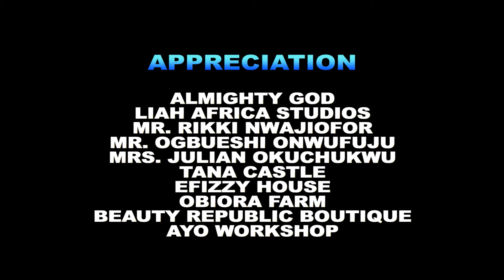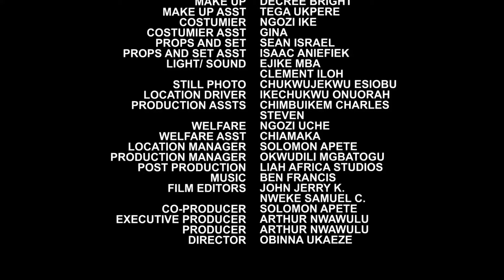The Palace Love Complete Season 9 & 10 - Destiny Etiko & Yul Edochie 2020 Latest Nigerian Movie